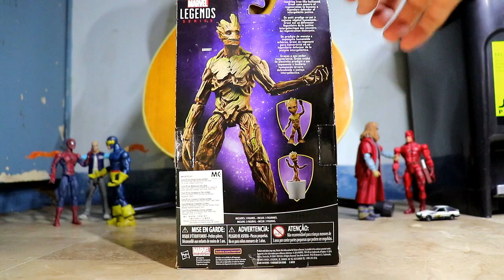Marvel Legends Series Toys R Us Exclusive Evolution of Groot (Earth Day Special) | Mr Pogi TV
Happy Earth day people!

My review of the TRU Exclusive Evolution of Groot!

About Me:
I'm an action figure collector and I love it! I review action figures for fun for others to see and appreciate how good the figure is or is it worth buying.

I missed how the Saturday morning shows in the 90s preview the action figures in the mall. so here I am today.